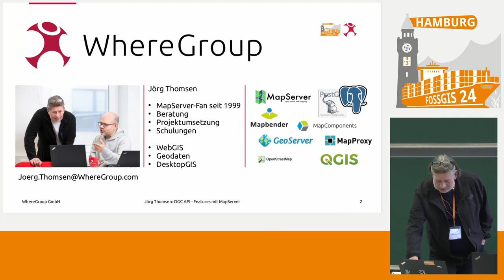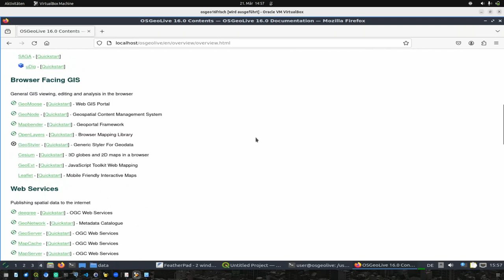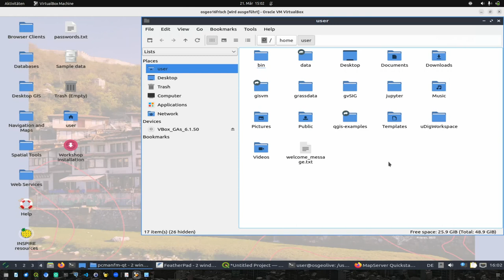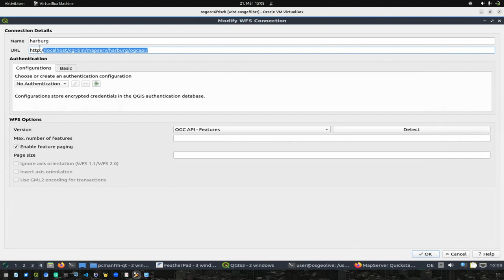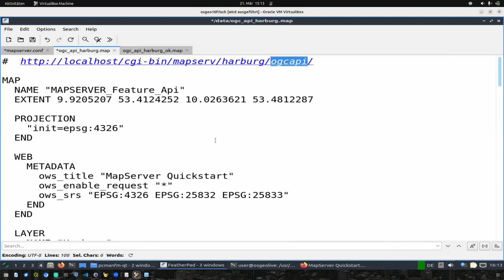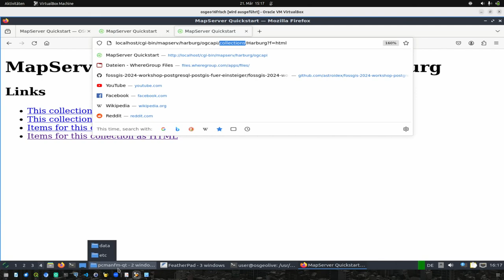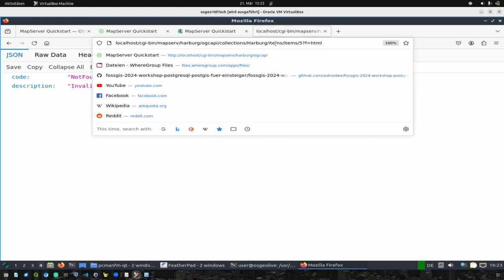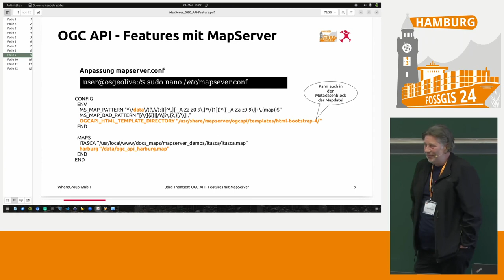FOSSGIS 2024 OGC API: Features mit MapServer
Seit Version 8 unterstützt MapServer auch die OGC API: Features, weitere Standards werden sicher folgen. In der Demo-Session wird gezeigt, wie man MapServer 8 so konfiguriert, dass die eigenen Daten auch über die OGC Api bereit gestellt werden können und wie man die Landing Page individuell gestalten kann.

OGC API: Features ist der Nachfolger des WebFeatureService und man muss gar nicht viel tun, um seine MapServer-Dienste als OGC API: Features Server bereit zu stellen. Vor allem, wenn man bereits MapServer-basierte Dienste betreibt, sind nur kleine Änderungen bzw. Erweiterungen der Konfiguration notwendig.

Die OGC API Familie weicht technisch stark von den alten Diensten wie WFS und WMS ab, keine Get- oder Post-Parameter, keine XML-Dokumente, die hin und her geschickt werden. Wie immer merken die EndanwenderInnen von diesen technischen Hintergründen nicht viel solange alles funktioniert. Aufmerksame QGIS-NutzerInnen werden bereits gesehen haben, dass der Menü-Eintrag zum Laden von WFS seit einiger Zeit 'WFS / OGC API - Features' heißt. Als GIS-ExpertInnen sollten wir auch etwas tiefer in die Thematik eintauchen und Kenntnisse der Hintergründe haben, um bei auftretenden Problemen eine Lösung zu finden.  In der Demo-Session wird daher nicht nur die Konfiguration des MapServers gezeigt sondern auch die Unterschiede zw. WFS und OGC API: Features aufgezeigt

Jörg Thomsen